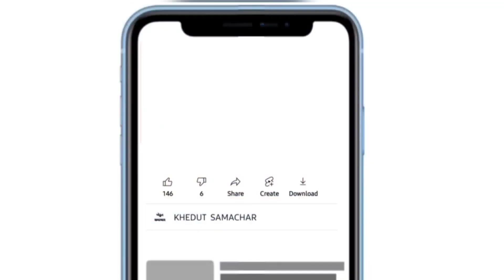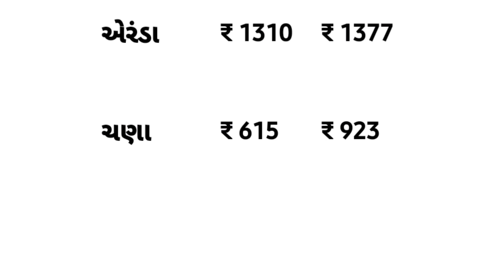commodity price 25.04.2022 amreli marketing yard na bhav | saurashtra ajna bajar bhav|commodity rate